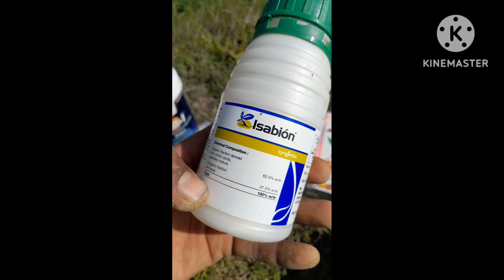चने की खेती के लिए बेस्ट टॉनिक